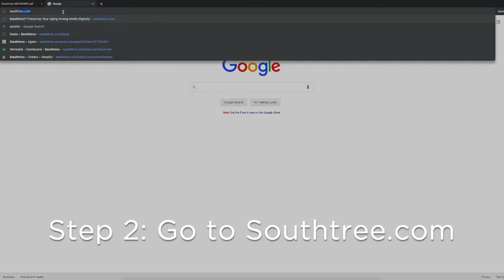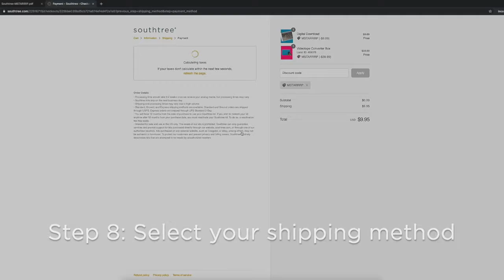How to Redeem Your E Deal | Southtree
Go to southtree.com to redeem your E-Deal!